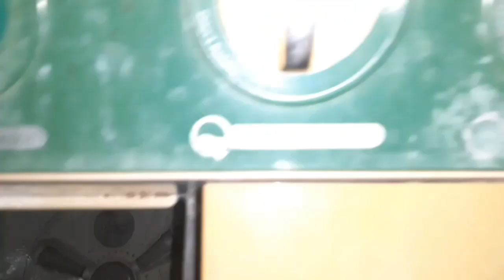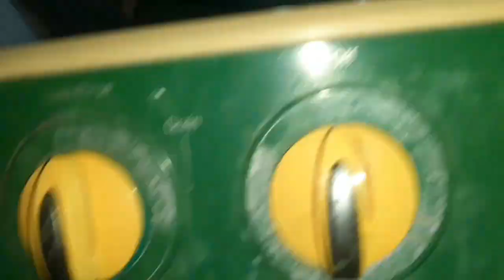Perbaiki sendiri Mesin Cuci Bocor Rembes pada saluran DRAINase